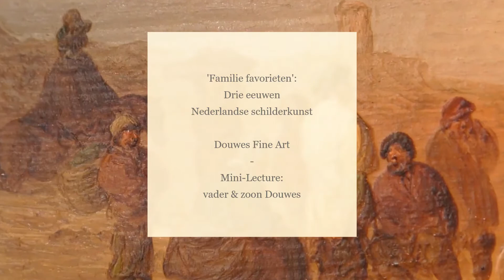Mini-Lecture van vader & zoon Douwes van Douwes Fine Art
Familie favorieten: een persoonlijke selectie uit drie eeuwen Nederlandse schilderkunst